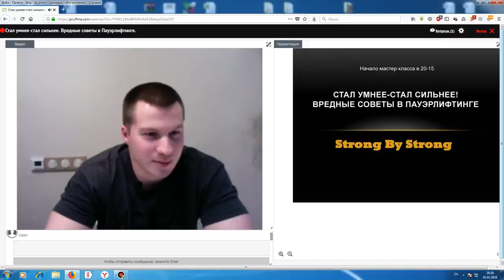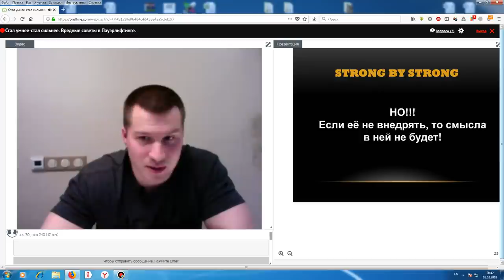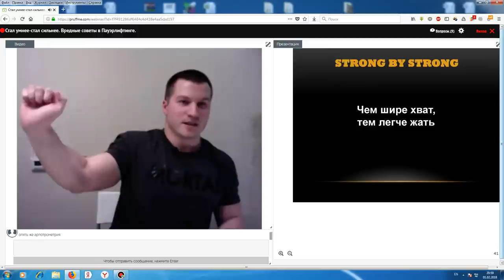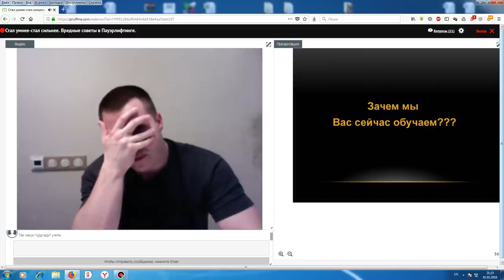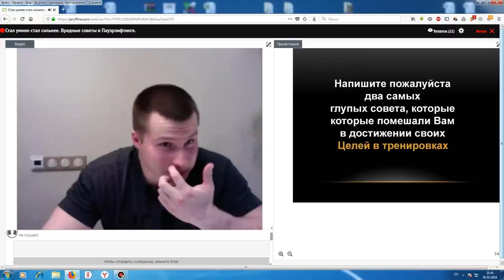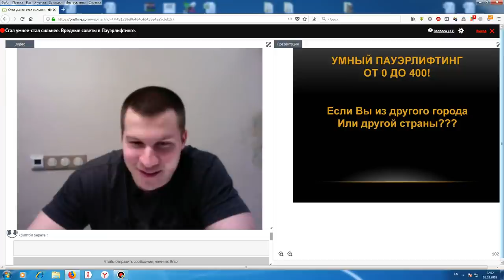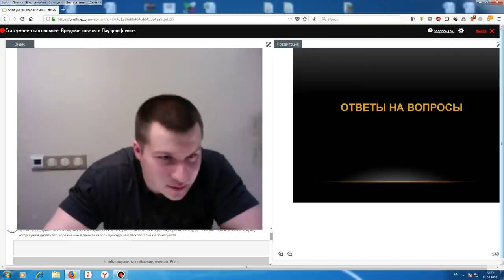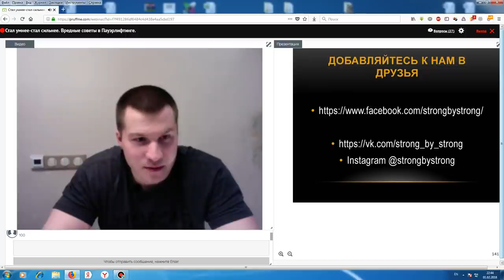Вебинар Юрия Белкина "Стал умнее стал сильнее Пауэрлифтинг с 0 до 400"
Запись четвертого вебинара Юрия Белкина из цикла Стал умнее-стал сильнее - Пауэрлифтинг с 0 до 400

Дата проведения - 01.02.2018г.